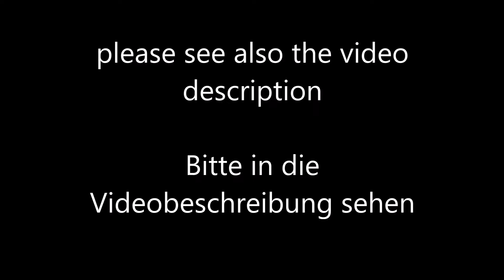7 Tibetan Rites for Body & Soul / 7 Tibetische Riten ✔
These Rites are good for your body and also for relaxing and harmonising your energy system. The rites can be done daily at the same time. e.g. every morning or evening.